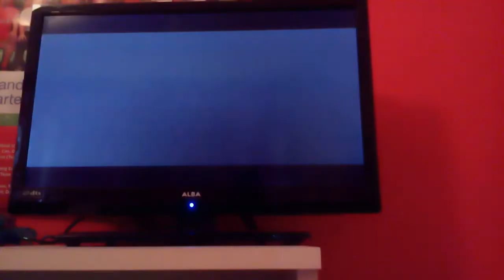Playing with my brother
Josh and Daniel playing happy  wars